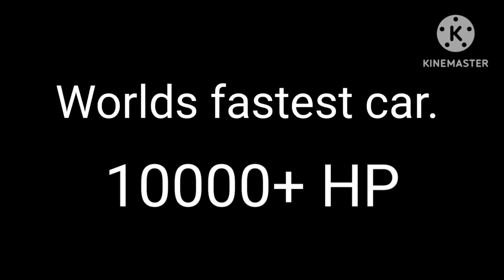Worlds fastest car.10000+ HP.